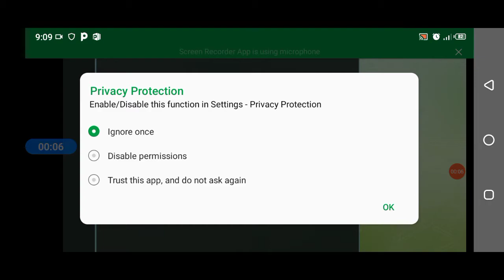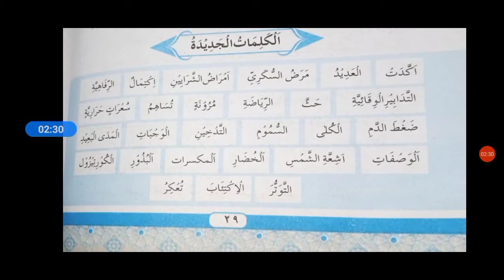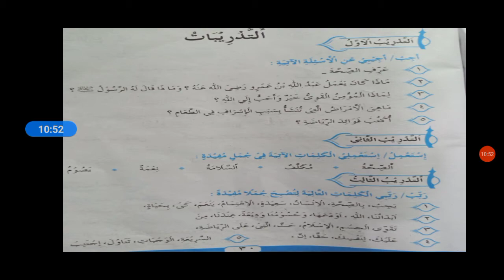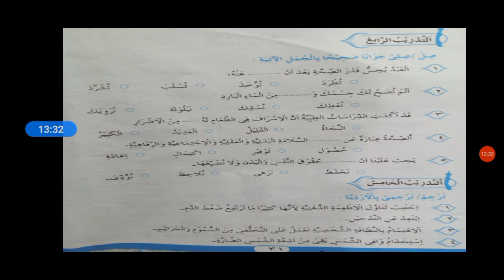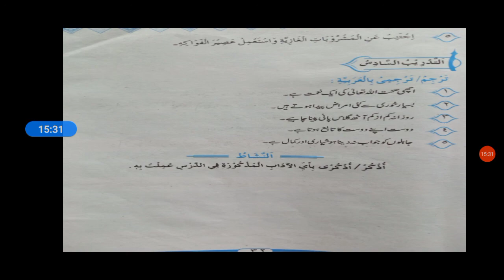Class XI Arabic Lecture 12